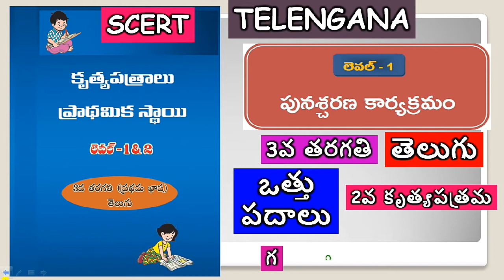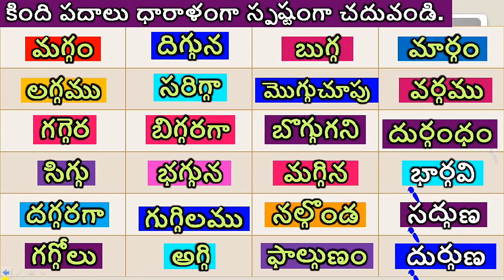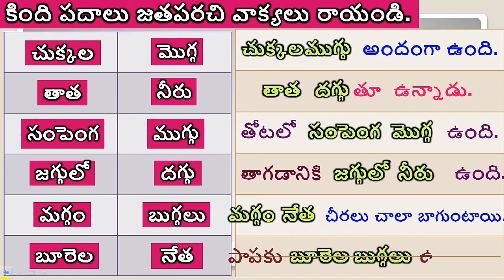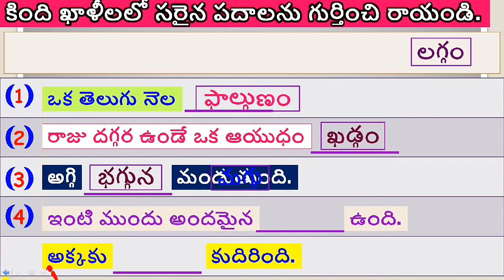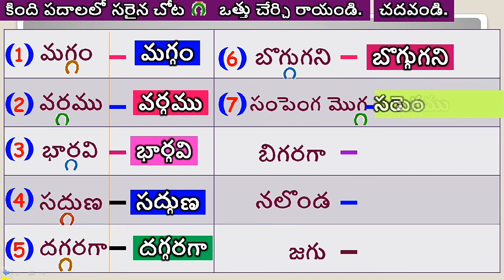తెలంగాణా పునశ్చరణ స్థాయి1, 3వ తరగతి తెలుగు , కృత్యపత్రం 2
3వ తరగతి, తెలుగు, పునశ్చరణ, స్థాయి1, కృత్యపత్రం 2,గ-ఒత్తు పదాలు 3rd Class, Telugu, Level 1, Worksheet 1,TS Syllabus

ఈ వీడియోని తెలంగాణా విద్యార్థులకోసం రూపొందించాను.పిల్లలు ఈ కృత్యపత్రంలోని కృత్యాలు చాలా సులభంగా నేర్చుకునే విధంగా యానిమేషన్స్ తో రూపొందించడం జరిగింది. ఈ వీడియో తెలంగాణా విద్యార్థులకే కాకుండా ఆంధ్రప్రదేష్ విద్యార్థులకు కూడా వేర్చుకోవడానికి దోహదపడుతుంది. నాకు తెలిసి ఈ వీడియో మీ అందరికి నచ్చుతుందని అనుకుంటున్నా.

ఈ వీడియోలో కింది కృత్యాల గురించి వివరించడం జరిగింది.

1)కింది బొమ్మలు చూడండి .వాటి పేర్లు చదవండి 0:53
2)కింది పదాలు ధారాళంగా స్పష్టంగా చదువండి 1:24
3)కింది పదాలు జతపరచి వాక్యలు రాయండి. 2:43
4)కింది పట్టికలోని పదాలతో వాక్యాలు రాయండి. 3:16
5)కింది ఖాళీలలో సరైన పదాలను గుర్తించి రాయండి 3:31
6)కింది పదాలలో సరైన చోట ఒత్తు చేర్చి రాయండి.చదవండి 4:22